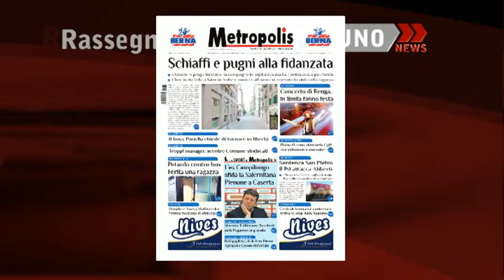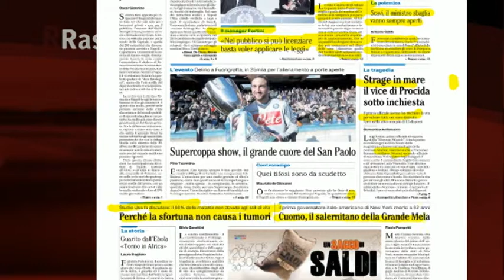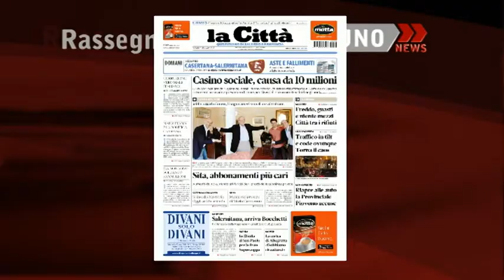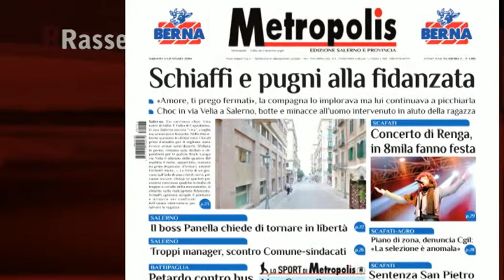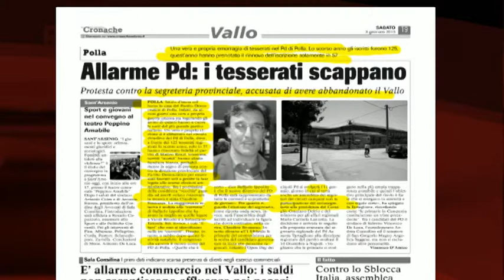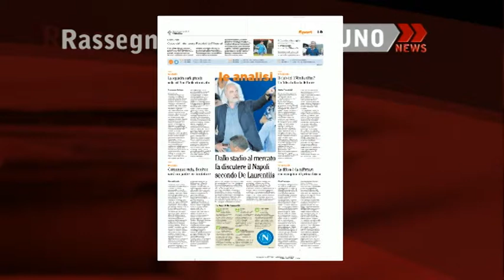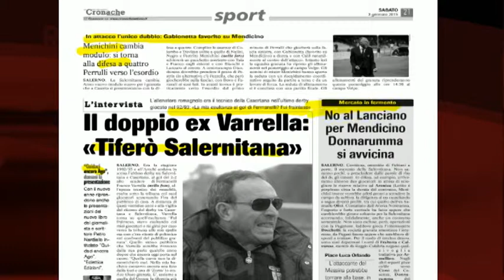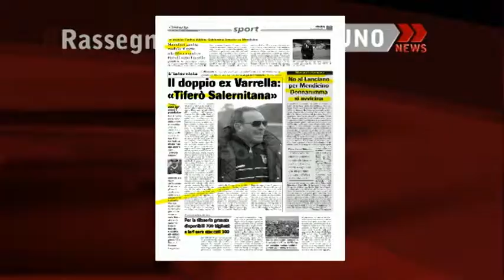RASSEGNA STAMPA 03/01/2015